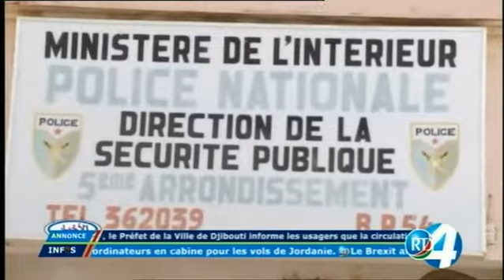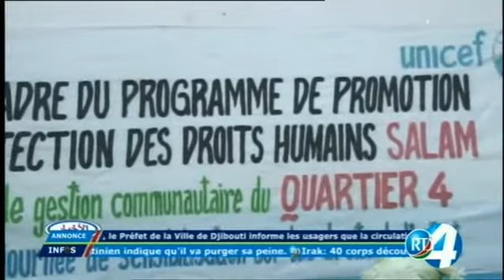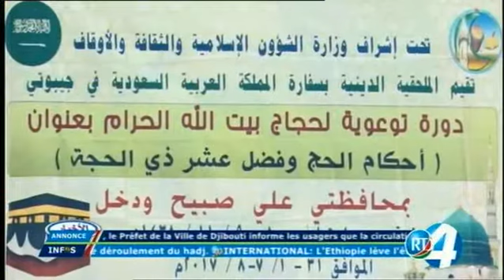Télé Djibouti Chaine Youtube : JTArabe du 04/08/2017